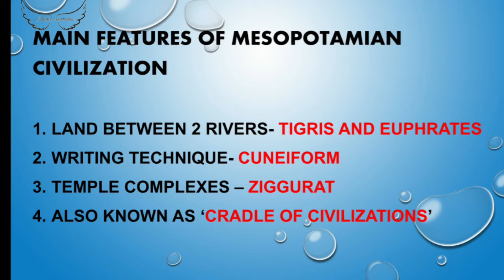MESOPOTAMIAN CIVILIZATION | SOCIAL SCIENCE | CLASS 5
Mesopotamian civilization is one of the oldest civilizations known to man.

You can also share it to your friends and family.
If you have Any suggestions please mention that in the comment box only then I can improve and make useful videos.

You can also check in my Facebook page @angelcreations